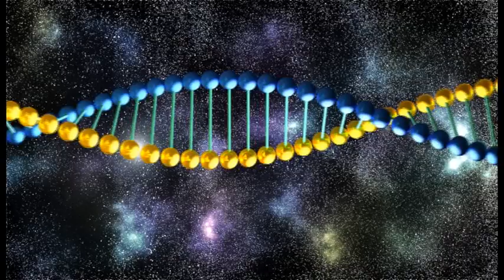Cum ne influenteaza 2019, Romeo Popescu-numerolog